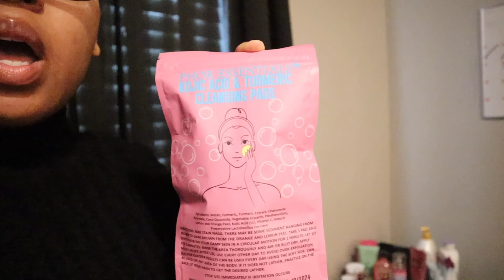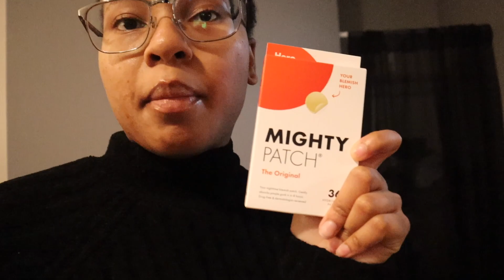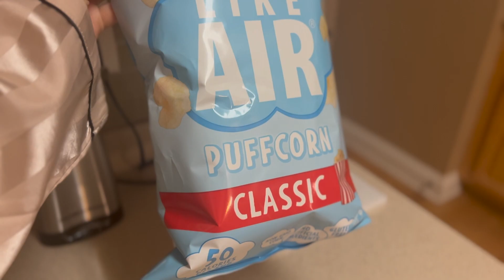VLOG ♡ | MEAL PREP + FIRST TIME GETTING LASHES + AMAZON + TIKTOK SHOP HAUL & MORE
Hey! Hope you enjoyed the video, watch this as you get ready for vday for the good vibes 😌 cute grwm and vibes for the girls. Happy Valentine’s Day! Stay blessed ~

Link to outfit: